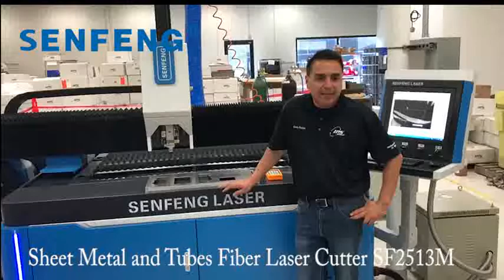USA Customer Testimonial